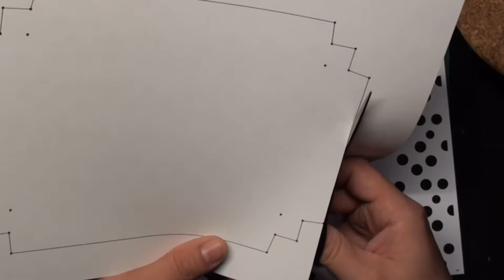How to Make - Greeting Card Quilling Flowers - Step by Step / Как сделать открытку квиллинг пошагам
Квиллинг окрытка мастер класс / Quilling card

Игрушки и хобби. Hobby and toys.